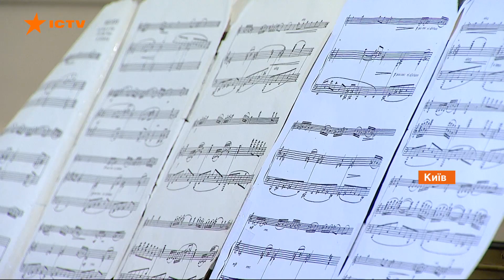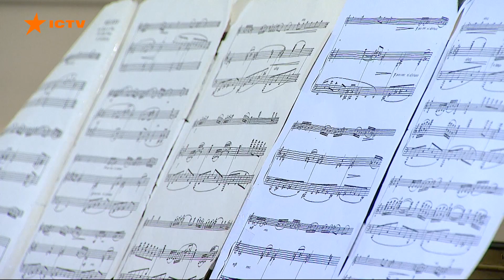Похороны Мирослава Скорика: когда и где попрощаются с композитором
С легендарным украинским композитором Мирославом Скориком Украина будет прощаться два дня. В среду (3 июня) почтить художника смогут киевляне в 11.30 в Патриаршем соборе Воскресения Христова на Левом берегу.

В четверг (4 июня) композитора отпоют на родине во Львове в Соборе Святого Юра. А похоронят Скорика в пятницу (5 июня) на Лычаковском кладбище.